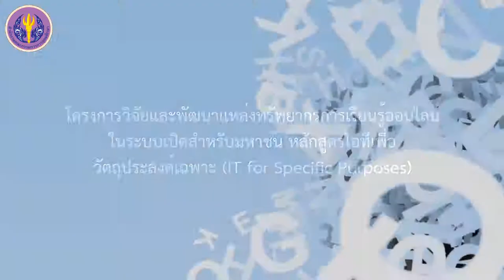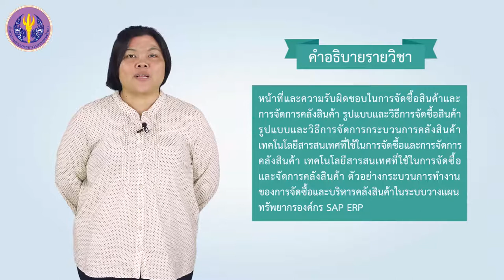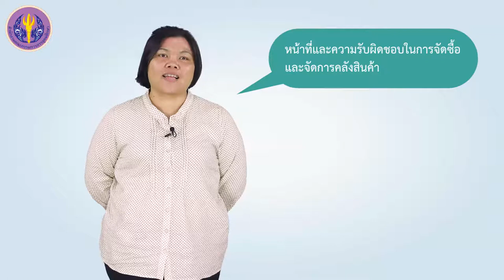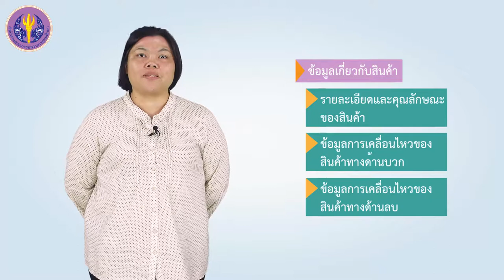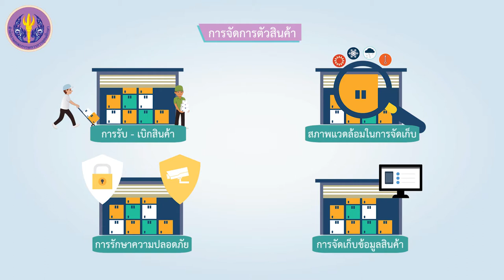หน้าที่และความรับผิดชอบในการจัดซื้อสินค้าและการจัดการคลังสินค้า